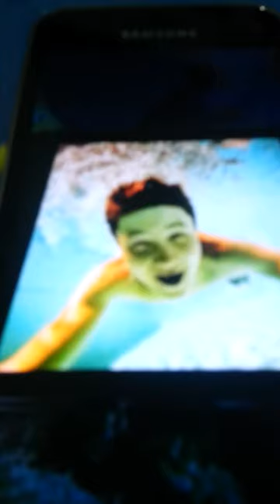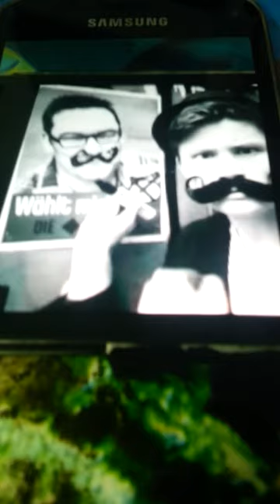Dner sein liebings song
Dener ist cool